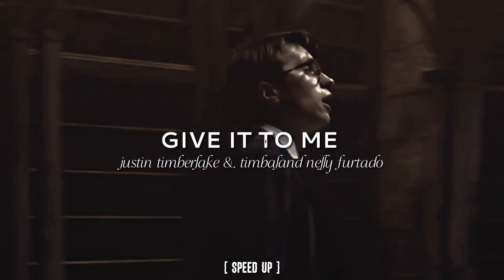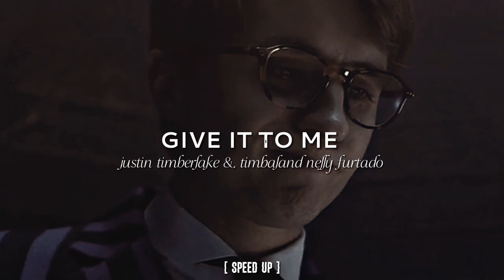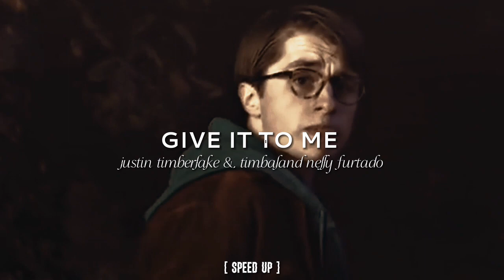GIVE IT TO ME – justin timberlake & timbaland nelly furtado [SPEED UP]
original:
LYRICS:

[Timbaland]
Is it going? Is it going?
I don't know.. what you're lookin' for

Oh yea boss
Come on

[Nelly Furtado]
I'm the type of girl to look you dead in the eye-eye
I'm real as it come if you don't know why I'm fly
Seen you tryna switch it up but girl you ain't that dope
I'm a Wonder Woman, let me go get my rope
I'm a supermodel and mami, si mami
My style is ri-dic-dic-diculous, 'diculous, 'diculous

[Nelly + (Justin)]
If you see us in the club, we'll be actin' real nice

[Timbaland]
When Timbo is in the party, everybody put up they hands
I get a half a mil' for my beats, you get a couple gra-an-and
Never gonna see the day that I ain't got the upper hand
Your songs don't top the charts, I heard 'em, I'm not a fa-an-an
Somebody need to tell them that they can't do it like I can

[Justin Timberlake]
I saw you tryin' to act cute on TV, "Just let me clear the air..."
If se-sexy never left, then why's everybody on my shi-it-it

[Nelly (Justin)]
Oh.. (Damn, improve)
Oh.. (Damn, improve)
Oh.. (Damn, improve)
Oh.. (Damn, improve)

Oh.. (Damn, improve)
Oh.. (Damn, improve)
Oh.. (Damn, improve)
Oh.. (Damn, improve)

[Nelly + Justin]
... club, we'll be actin' real nice